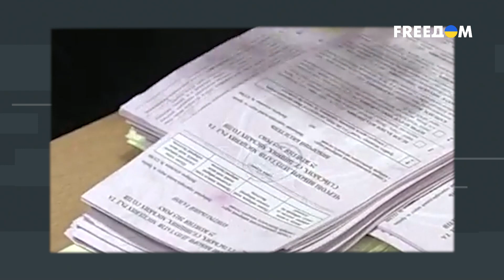⚡️ РФ серьезно ОСЛАБЛА и должна РАСПАДАТЬСЯ на маленькие территории. Зачем Путину хаос в мире?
Войны в Приднестровье и Карабахе, Грузии и Украине, Сирии и странах Африки, попытки вмешательства в выборы и референдумы, финансирование правых и левых радикальных движений, а также мощная пропаганда. Десятилетиями Россия вкладывала миллиарды долларов в создание очагов напряжения по всему миру. Почему Россия так любит хаос, разрушения и приносит ли это ей выгоду? Ответы на эти и другие вопросы смотрите в материале.

00:00 Смотрите в материале:
00:42 Почему Россия хочет ввергнуть мир в хаос?
05:52 Что дает РФ провоцирование хаоса и конфликта в разных странах?
13:43 Возможно ли контролировать рукотворный хаос?
15:11 Что дало России многолетнее инвестирование в хаос в разных уголках мира?
22:26 Сможет ли Россия и в дальнейшем "мутить воду" в своих интересах?